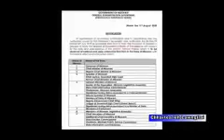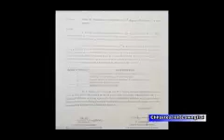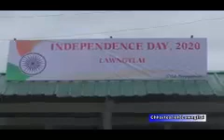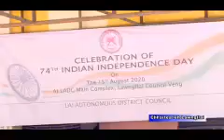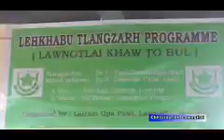Chhartea 15th August 2020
AUTONOMOUS DISTRICT COUNCIL 3 IN I-DAY A HRANGIN AN HMANG.